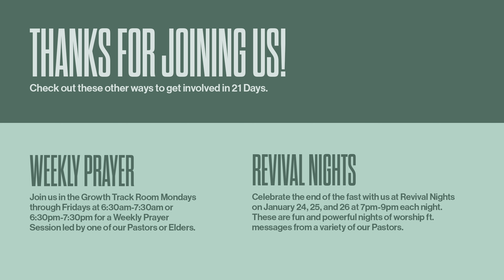Solitude | 21 Days of Prayer & Fasting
Hey there! Join us for Week 1 our 21 Days of Prayer & Fasting!

This week, we're talking all about how to get better in our inner lives. Tune in to learn more about private spiritual practices you need for 2024.

Don't forget to DM us or comment your stories of how God is impacting your life during this Fast!